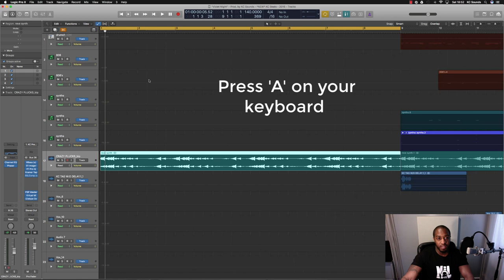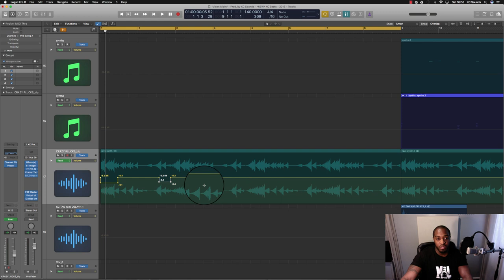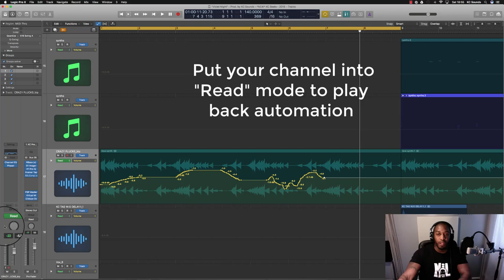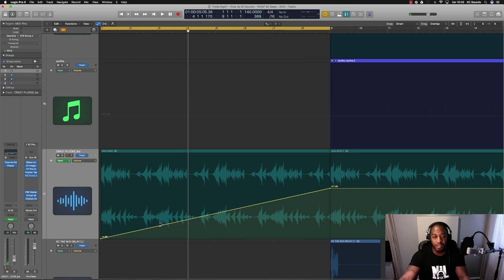How To Automate in Logic Pro X | Automation Tips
This video is a brief overview on how to use automation in Logic Pro X for beginners and intermediates.

Automation can be used on almost anything inside Logic. It can be used to create transitions, automate volume, panning, filters, and more.

Once you know how to use automation it'll allow you to create interest in your songs and beats.